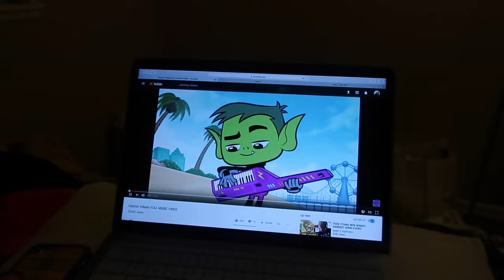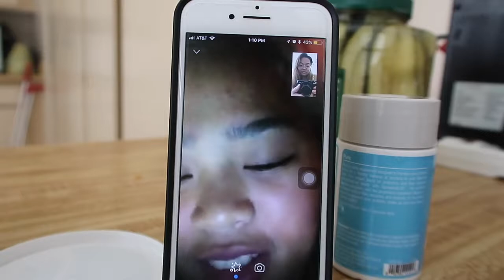Watched Marc E. Bassy Live! || VLOG 2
3 vlogs in one! Sorry it's a bit messy and random, but that's usually how my days goes. So I hope you enjoy!

More exciting stuff soon!!

Instagram & Twitter - @ArriolaAlexis